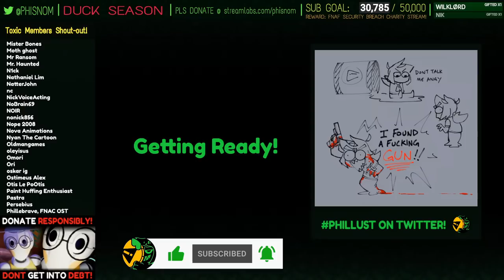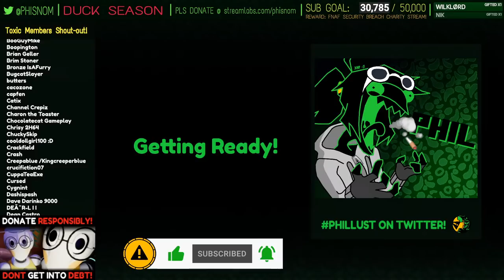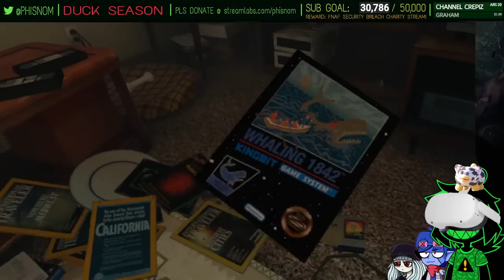Can you BEAT Duck Season with just ONE HAND? [Duck Season] (⚠️MEMBERS-ONLY⚠️)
wabbit season?
˃ 🚩STREAM RULES:
1. Don't spam, insult other viewers or deliberately try to be annoying.
2. Focus on the topic of the stream, try to not bring up other unrelated things.
3. USE ENGLISH ON CHAT! Other languages are harder to keep up with for mods.
4. NO SPOILERS. Especially for story-rich games or blind playthroughs.
5. NO BACKSEATING. (Unless asked for)
˃ 📏TIMESTAMPS:
00:00 - INTRO
01:53 - ONE HAND ANDY
06:52 - starting cutscene
07:49 - 12 PM
13:19 - getting past the tutorial
15:10 - level 1
17:16 - 1 PM
20:43 - level 2
22:49 - 2 PM
33:05 - level 3
37:20 - 3 PM
45:15 - level 4
47:13 - 4 PM
48:36 - level 5
50:40 - 5 PM
51:27 - level 6
53:00 - 6 PM
54:50 - level 7
57:20 - 7 PM
1:00:55 - level 8
1:05:35 - 8 PM
1:06:49 - COME FACE ME
1:09:15 - the final round
1:11:13 - Canon Ending
1:13:24 - trying out New Game+ until the headset turns off
1:15:50 - the headset perishes
1:17:26 - wrapping up
1:21:28 - OUTRO